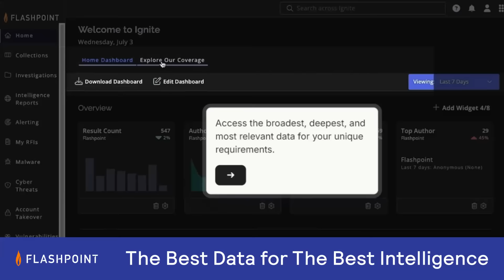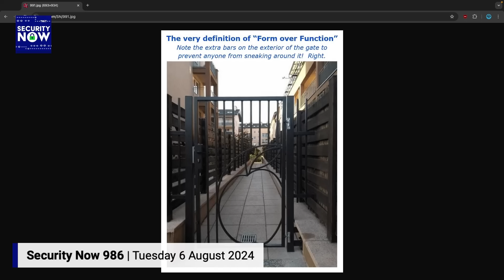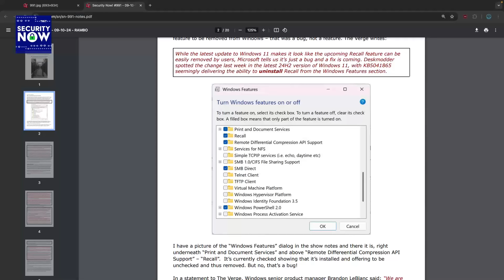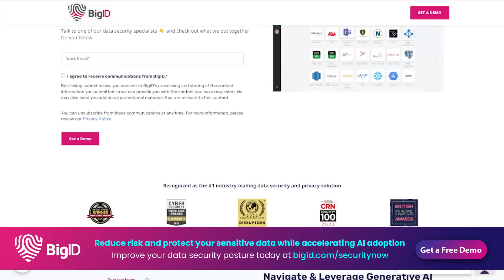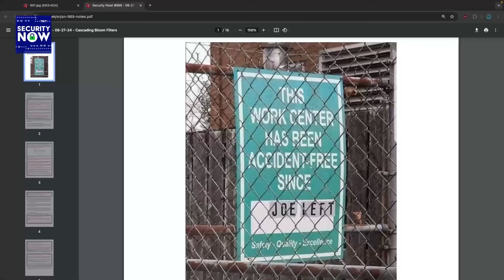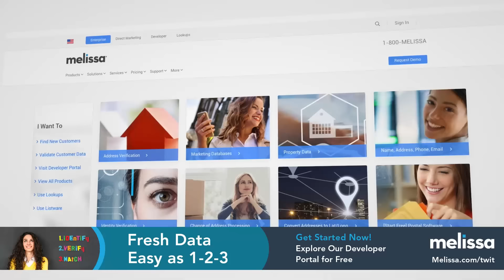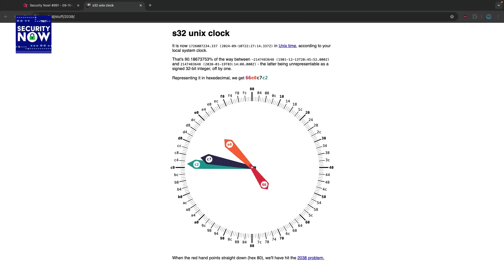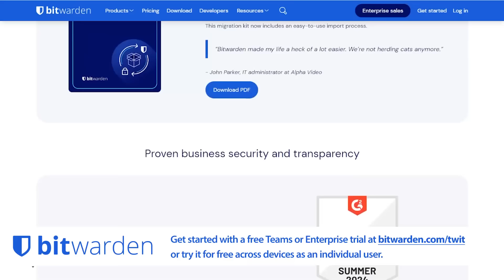RAMBO - Cloned YubiKeys, Telegram vs. Signal, French Elevators, Unix Time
• Offer to uninstall Recall was a bug, not a feature
• YubiKeys can be cloned
• Miscellany
• Is WhatsApp secure?
• Telegram vs Signal
• French elevators
• Freezing your credit
• The Quiet Canine
• Unix time
• Bobiverse book 5
• Exodus: The Achemedes Engine
• Watching SpinRite
• RAMBO

Hosts: Steve Gibson and Mikah Sargent